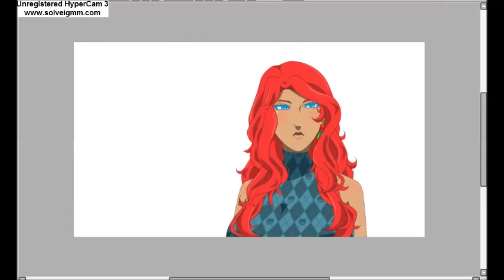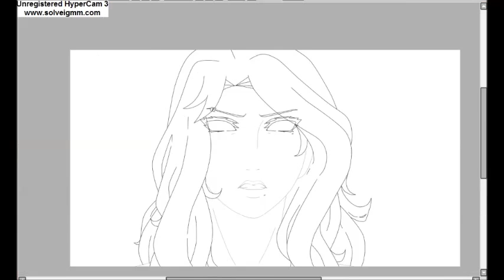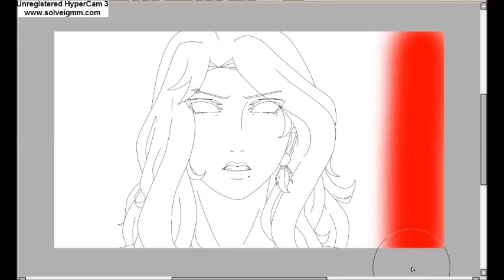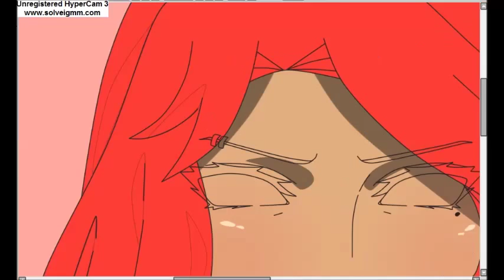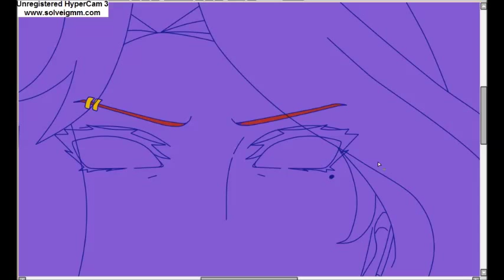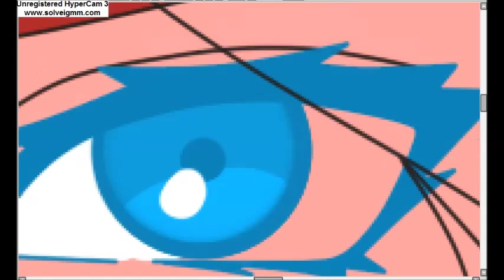xX { E D I T } Yume :3 Xx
Open me~

So, Now I am slowly getting into recording my edits now. I am hardly into Naruto Oc's but I will be editing my Naruto Oc's sometimes.

So this is Yume, again. I love her hair and everything about her, she just my number favorite Oc and I notice she is a lot of people favorite character o3o. Hope you like it~